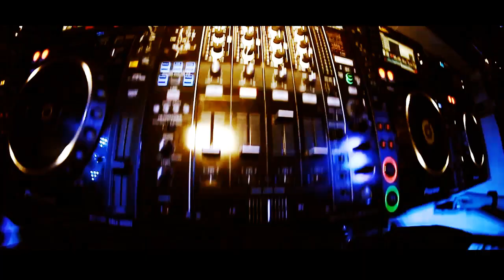DJS FROM MARS - CALL OF BOOTY EP 2012